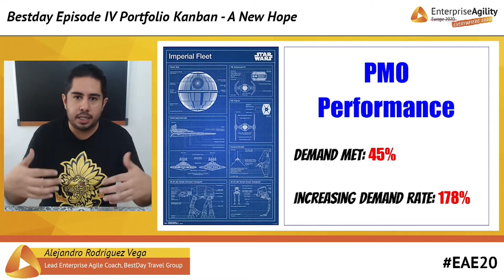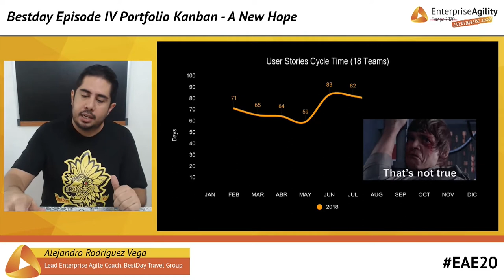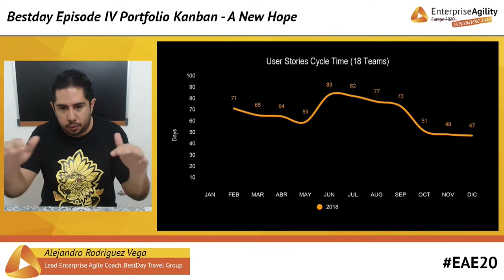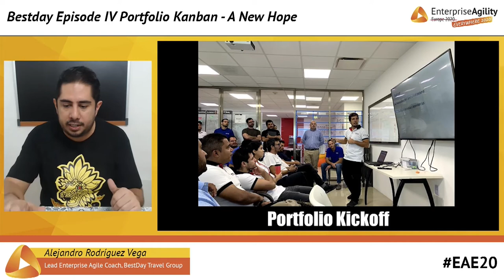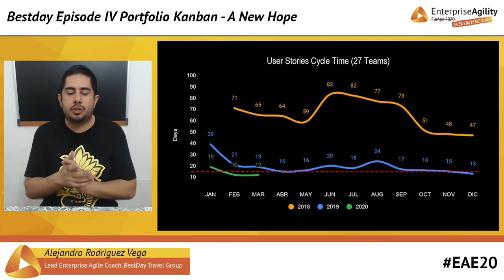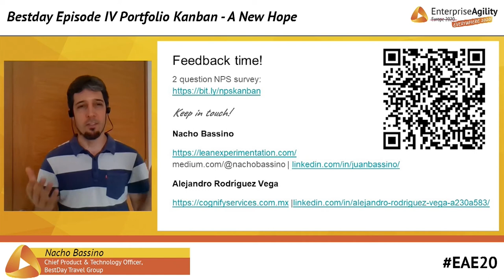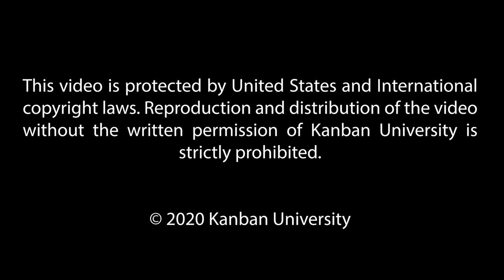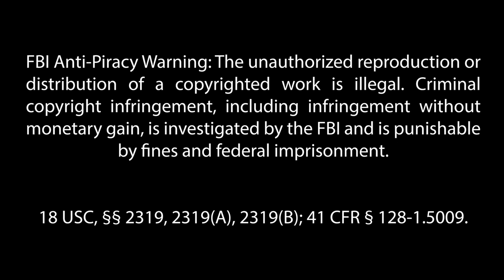Bestday Episode IV Portfolio Kanban - A New Hope -- Alejandro Rodriguez Vega & Nacho Bassino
18 USC, §§ 2319, 2319(A), 2319(B); 41 CFR § 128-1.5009. Visit Kanban University’s conference archive with videos & presentations

18 USC, §§ 2319, 2319(A), 2319(B); 41 CFR § 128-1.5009.